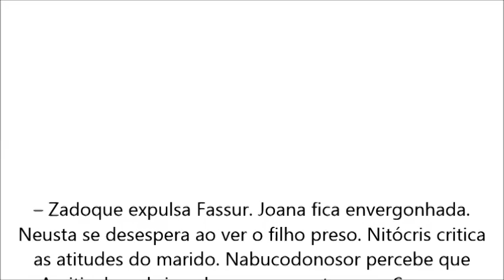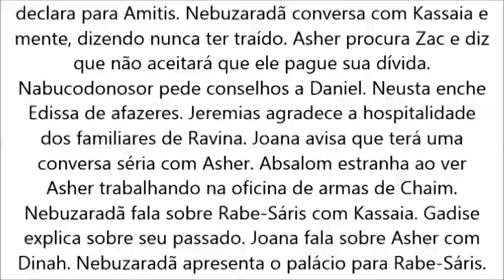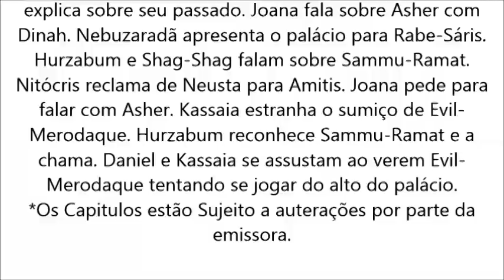O Rico e Lazaro, capitulo 017, terça feira, 04 de abril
veja tambem os resumos de:

No capitulo 016, segunda-feira, 03 de abril – Nabucodonosor avisa que Joaquim deverá ser executado. Belsazar acha o anel com o selo de Joaquim na sala dos sábios e leva consigo, pensando ser de Nebuzaradã. Zac conversa com Joana e conta que seu amor por ela o fez brigar com Asher. Evil suplica para o rei executar Joaquim depois de um julgamento digno. Nabucodonosor atende o pedido do filho e manda Joaquim para prisão. Nebuzaradã também tenta acusar Daniel de traição, mas o rei defende o governador hebreu. Daniel encontra Joaquim indo para prisão e avisa que o ajudará. Joana fica feliz ao saber que Zac pagará a dívida de Asher. Daniel pede o pergaminho com o selo de Joaquim para examinar o documento com calma. O príncipe de Judá é jogado no calabouço. Nitócris torce para Joaquim e Neusta serem condenados. Namnu procura Belsazar pelo palácio. Asher conta para Uriel que Zac pagará sua dívida. Zac se abre com Zelfa e diz estar apaixonado por Joana até hoje. A mocinha conversa com Dana e Rebeca e mostra o colar dado por Zac. Daniel examina o pergaminho. Belsazar elogia a beleza de Sammu-Ramat e a pede em casamento. O menino entrega o anel de Joaquim para a sacerdotisa e avisa que a joia pertence a Nebuzaradã. Logo em seguida, Beroso chega e conta sobre a armação do chefe da guarda real para incriminar o príncipe de Judá. Namnu reencontra Belsazar. Neusta pede para Amitis libertar Joaquim. Daniel pede a ajuda de Mesaque, Sadraque e Abednego para examinar o pergaminho. Amitis diz que fará o possível para ajudar Neusta, mas avisa que a lei deverá ser cumprida. Fassur vai até a casa de Ravina e diz que Joana anda se encontrando com outro homem.

No capitulo 017, terça-feira, 04 de abril

O Rico e Lazaro, capitulo 018, quarta-feira, 05 de abril

O Rico e Lazaro, capitulo 019, quinta-feira, 06 de abril

O Rico e Lazaro, capitulo 020, sexta-feira, 07 de abril

Fonte: “O Rico e Lázaro”, novela da Record – resumo dos próximos capítulos

 lca978634lçsdhfiuonr8we8f830450fh7h